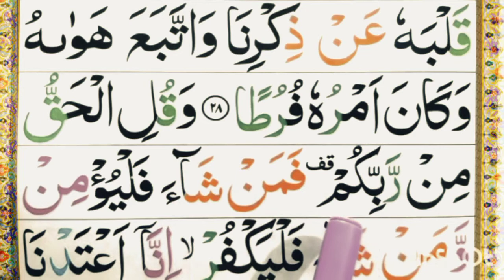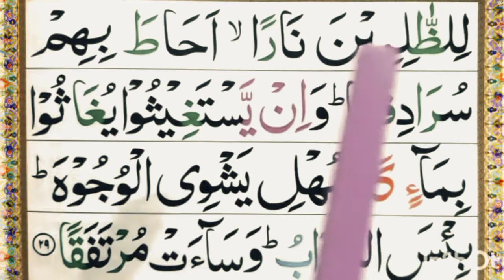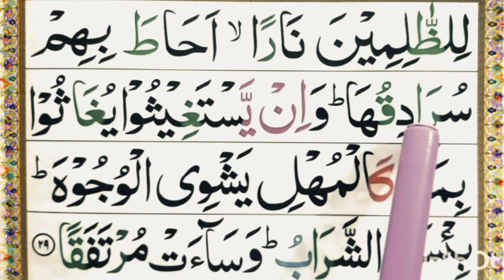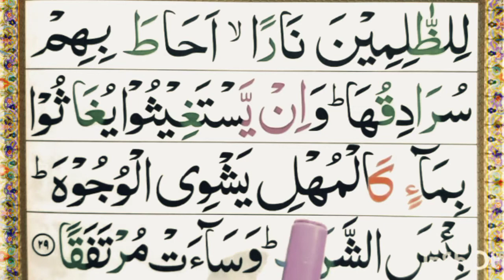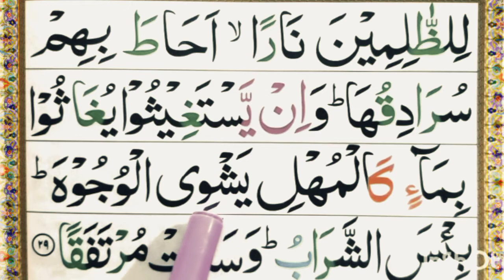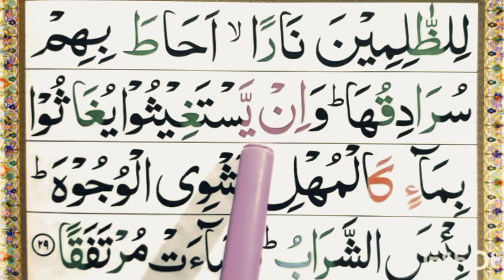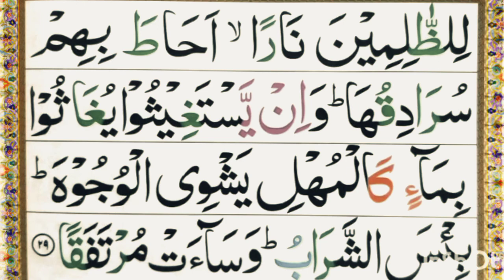Surah Al-Kahf Full { surah kahf full HD arabic text } Learn Quran || Quran Surat Kahf